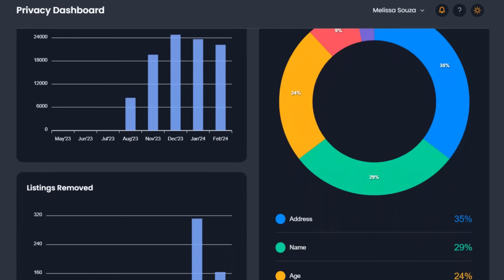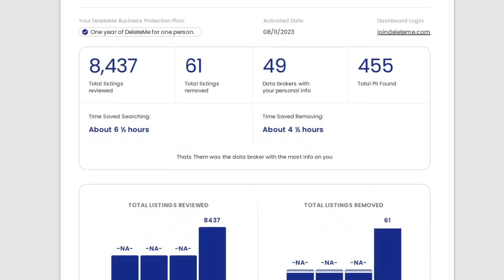Injuries & Big Decisions. Where Do We Go From Here?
Mailing Address:
Good Simple Living
7167 1st ST

Tell him Good Simple Living sent you for special buyer's gift with the purchase of a tractor!!